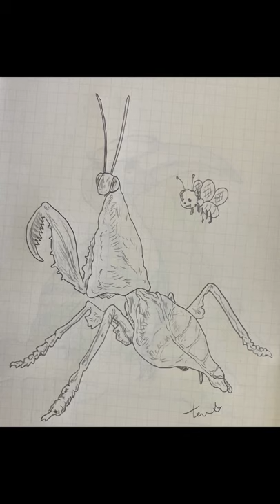2021年9月14日「葉っぱに擬態したカマキリさんに気付かず楽しそうに飛ぶジパンダ虫」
ドラマー輝が趣味で何年も描き続けているイラストをタイムラプス動画で毎日UPしてます。
たまにiPad Proに取り込んで色を付けたりオリジナルキャラクターを作ったりと色々と創作しております。
興味のある方は素材を自由にお使い下さい。
スクショやシェアなども自由です。
コメントで一言頂けますと輝さんが喜びます！
そして返信させて頂いたりリンク先をチェックさせて頂くかもしれません♪

【撮影機材】
iPhone 11 Pro